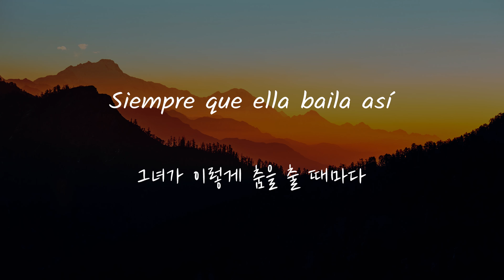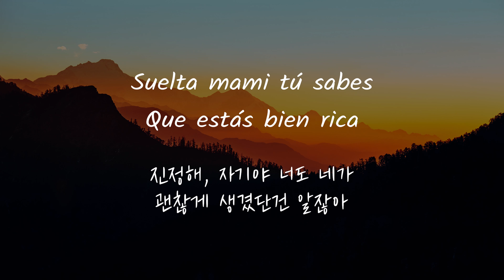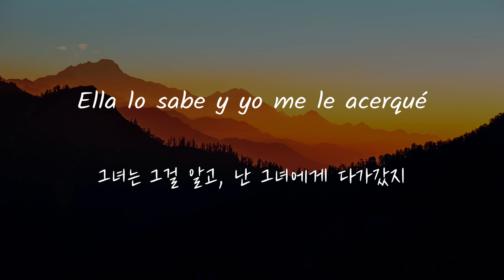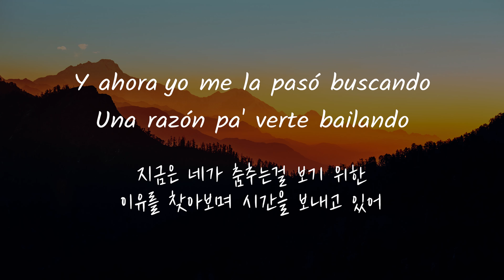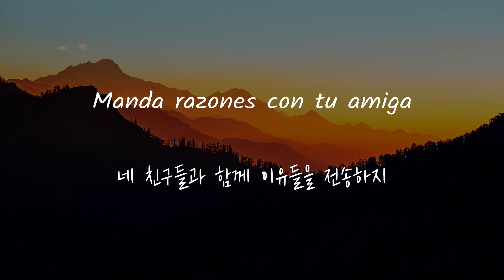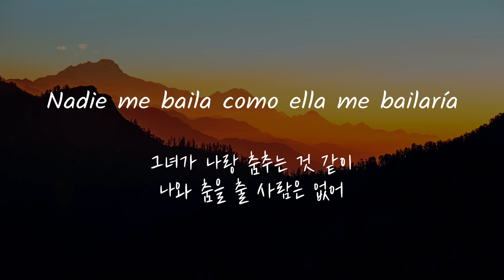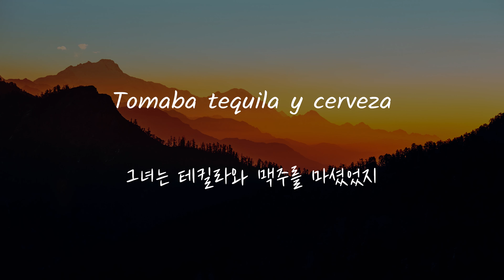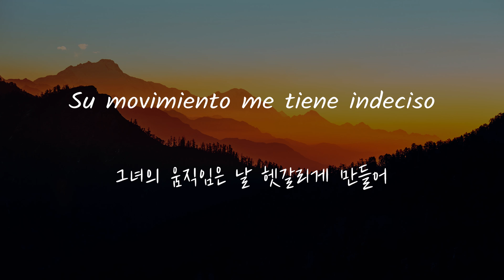흥이 팡팡 터지는 라틴 팝! Reik, J Balvin, Lalo Ebratt - Indeciso [Esp/Kor Sub]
¡Hola todos!

안녕하세요 여러분, 오늘은 멕시코의 3인 밴드 레익(Reik)과 콜롬비아의 래퍼 제이 발빈(J Balvin) 그리고 랄로 에브랏(Lalo Ebratt)이 함께 부른 레게톤 라틴 팝 'Indeciso'라는 노래를 가져왔습니다!

듣기만 해도 춤을 추고 싶어지는 노래라서, 편집을 하면서도 정말 재미있었답니다! 여러분도 한번 듣고, 라틴 팝의 쏠쏠한 재미에 빠져보세요!!

의역과 오역이 있을 수도 있습니다, 넓은 마음으로 시청해주시고 댓글도 많이 남겨 주세요 :)